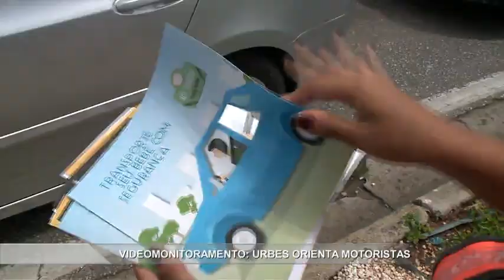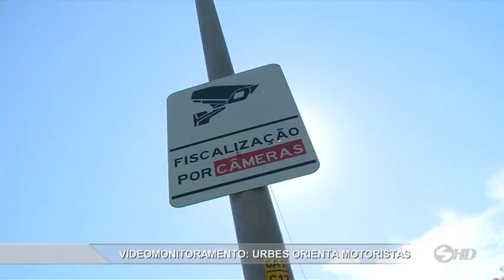Videomonitoramento: URBES orientas motoristas - TV SOROCABA/SBT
Depois da volta das multas por videomonitoramento em Sorocaba, a URBES, empresa responsável pelo trânsito na cidade, decidiu começar nesta segunda-feira uma campanha para conscientizar os motoristas. A reportagem é de Amanda Campos.